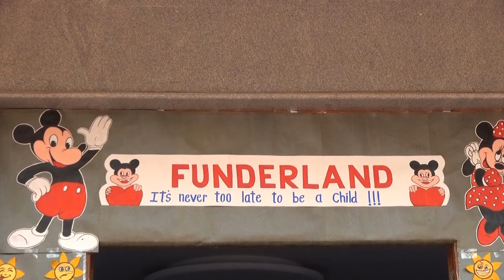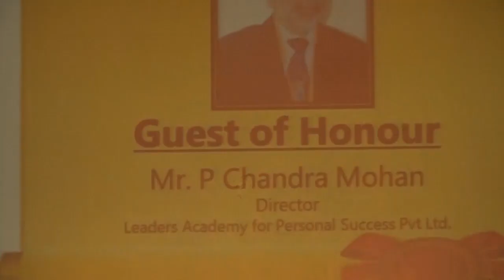BGS NPS CLASS 1 CULTURAL Day- PART 1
Music,lyrics and songs are not owned by us.